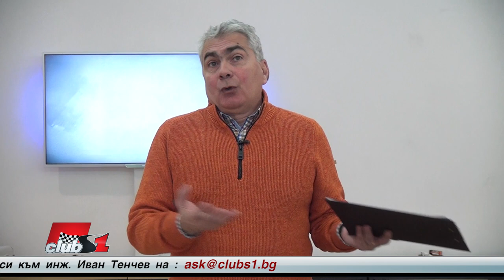Проблемите на Ферари SF-23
Защо се получи така че за едно състезание в колата на Льоклер се счупиха 2 ECU (при максимално позволени 2 за сезон). Той отпадна в Бахрейн при условие, че двигателя е тестван толкова много първо на стенд и после с 3 отбора в предсезонните тестове?